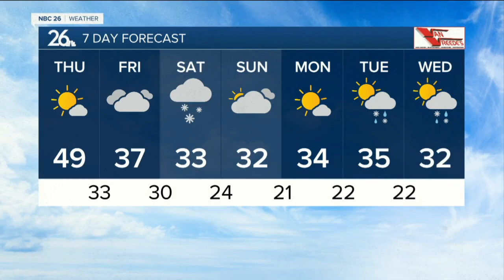Gino Recchia NBC26 Weather Forecast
Today will be another warm day with high temperatures back in the mid 40s to lower 50s. These temperatures are running around 15-20 degrees above normal for this time of year.  Cloudy skies are back on Friday with highs in the upper 30s.  Our attention continues to closely monitor the potential for accumulating snowfall over Northeast Wisconsin. Right now, we do not have a pinpoint idea where exactly this storm will hit, but we do know that confidence is growing for an area to see accumulation somewhere in Wisconsin. If the storm is stronger, it will track further north causing more widespread snowfall to our area. If the storm ends up being weaker, the track will be further south, sparing most if not all of our area from any accumulation.  Some of the latest data is suggesting that Fond du Lac, Sheboygan, and Manitowoc Counties have the best chance to see accumulating snowfall. There will be a sharp drop-off in accumulations north and west of these areas.  After this storm, the weather turns quiet Sunday and Monday with highs in the lower to mid 30s.